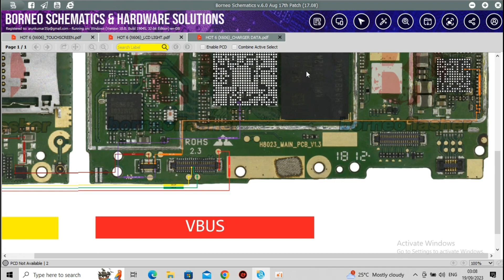infinix hot 6 charging problem solution// charging ways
infinix hot 6 charging problem solution

infinix hot 6 charging track

infinix hot 6 charging problem

infinix hot 6 charging weys